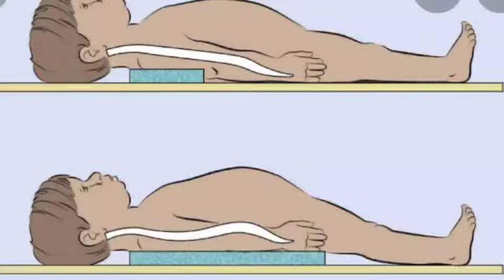A simple tip for them with weak respiratory muscles.. 🙏🏻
people with respiratory difficulties due to  any comorbidities are suffering lot.tjis vedio will be quit helpful for them.